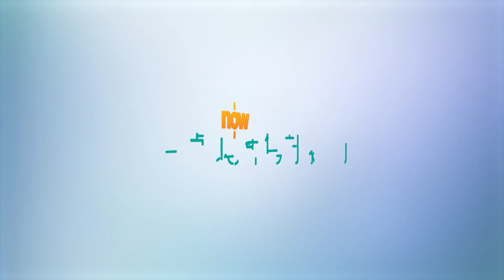韓飯注意-Now 劇集Express 送上多套大熱韓劇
《一半的一半》
男主角文河元（丁海寅飾演）是一名AI工程師，他希望能夠開發一個機器、能鍵入人類的心理、經驗和邏輯，進而到很自然地能跟他人對話且真實呈現原本這個人的個性。

《那個男人的記憶法》
講述一個可以將一年365日所發生嘅事都記得嘅男人同一個成日唔記得野嘅女人，所展開無法預測嘅愛情故事！劇集題材新穎，而且兩位主演 金東昱 同 文佳煐 默契十足，喺劇中擦出唔少火花，令到電視劇首播，就獲得大量好評！即刻上Now劇集Express睇吓啦！

《快過來》
改編自同名網漫，花美男 金明洙 (L) 將飾演能變身成人類嘅貓咪🐱，會同好似狗仔性格一樣忠心🐾、喜歡守護人嘅人類女子上演令人心動嘅奇幻浪漫愛情故事。劇中演員陣容全部都係高顏值，散發著青春氣息， 帶俾觀眾一個青春滿溢及浪漫嘅春天!💓🥰

《夫妻的世界》
《夫妻的世界》 劇情嚟到男女主角離婚兩年後💔，渣男前夫同小三重回舊地展開生活，並且對金喜愛展開一連串復仇行動，金喜愛都不甘示弱，將會進行反擊💣，誓要掀起一場腥風血雨⚔️！

記得留意Now劇集Express自選服務啦~